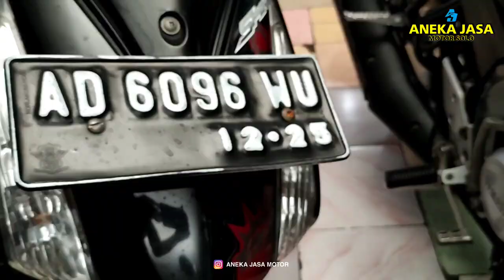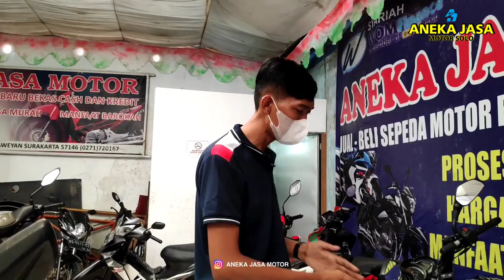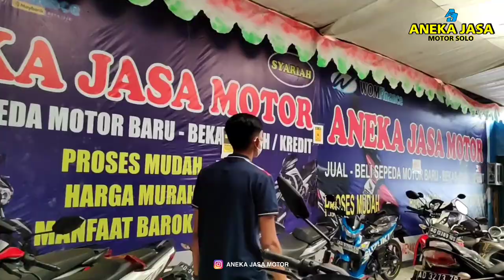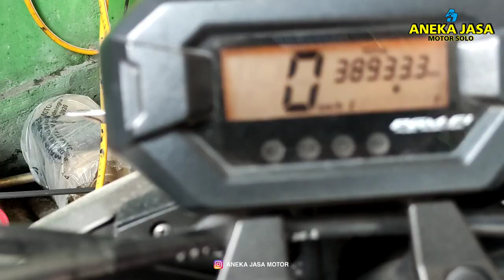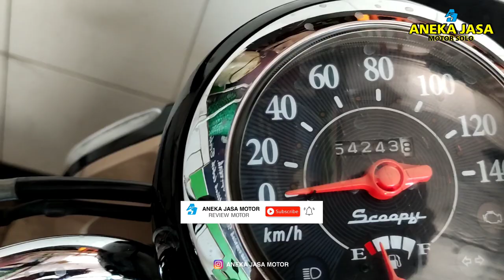Cek Harga Motor Bekas 2022 | Matic 4 jutaan Sport 200cc 10 jutaan || Aneka Jasa Motor Solo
Silahkan,
Lanjut WA marketing kami njeh... 😊
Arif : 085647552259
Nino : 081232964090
atau langsung klik :
Terima Kasih.